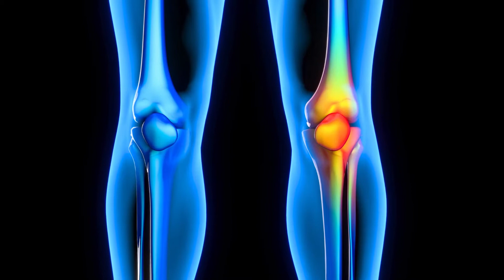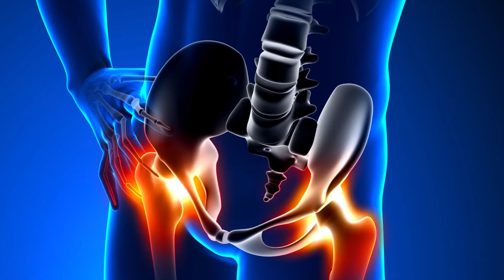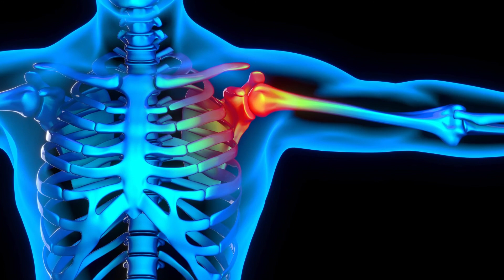Kemik Ağrısı İçin Hangi Doktora Gidilir? Kemik Ağrısına Hangi Bölüm Bakar? - Pratik Bilgi Bankası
Özellikle belli bir yaştan sonra kemik ağrıları yaygın yaşanan sağlık sorunlarından biridir. Tabii yaş fark etmeden değişik sağlık sorunları ve dramatik durumlar neticesinde de kemik ağrıları söz konusu olabilir. Böyle sağlık sorunları ile karşı karşıya kalan kişiler hangi polikliniğe başvurması gerektiğini öğrenmeye çalışıyor. Özellikle yapılan muayene ve tahlil neticesinde tedavi yöntemlerine alınması gereken önemli sağlık sorunlarından biridir.